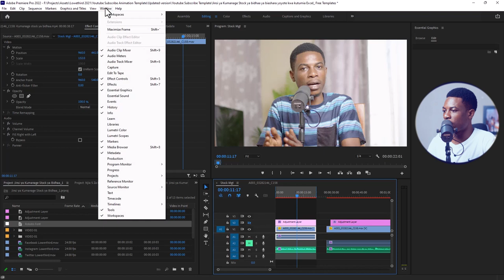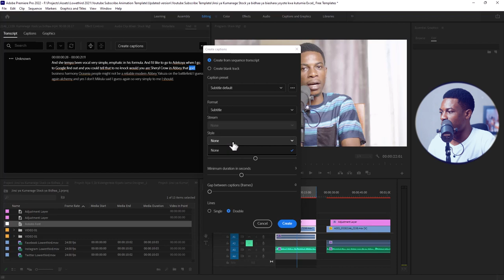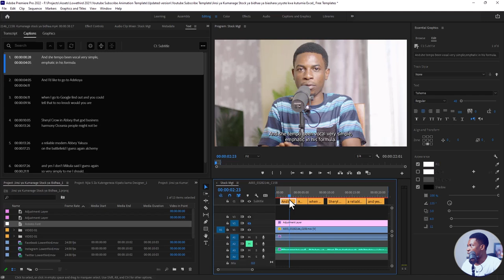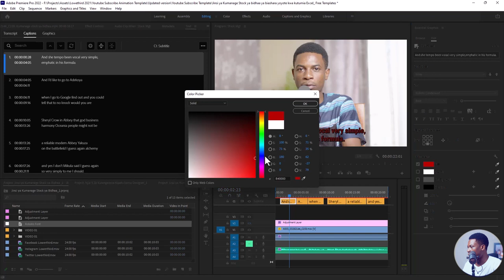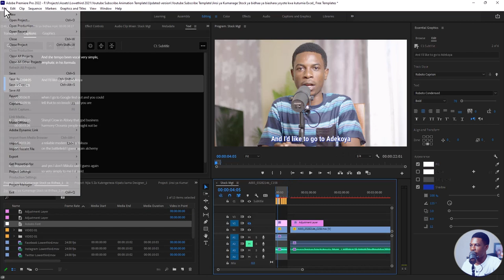Jinsi ya kutengneza subtitles kwa kutumia Premiere pro cc New Feature Made Easy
Kumekua na mcahakato mrefu sana wa kutengeneza caption au subtitles ndani ya video editing software ikiwemo Premiere pro, bahati nzuri sana ni kwamba kutokana na updates zililetwa kwenye adobe premiere pro ya mwaka 2022 na kuendelea zoezi hili limekua rahisi zaidi kulifanya.

Kwa kutumia Artificial Intelegence unaweza kutengeneza caption au subtitles kwa kuclick tu mara mbili na kutengeneza caption very simple. Uwe pamoja nami katika video hii kwani nimekuonyesha hatua kwa hatua nama ya kutengeneza caption hizo wi less effort na kuweka style mbalimbali sambamba na kusave custom file.